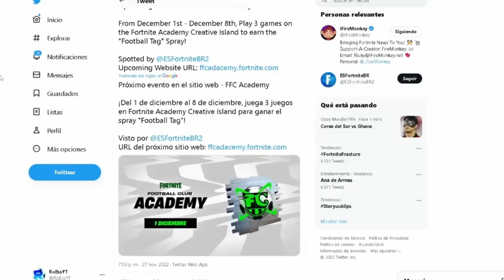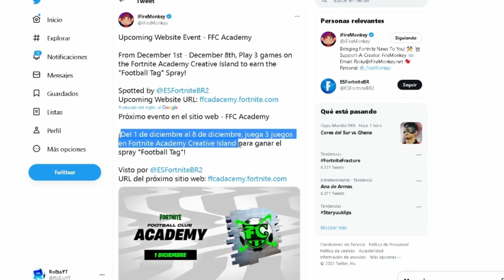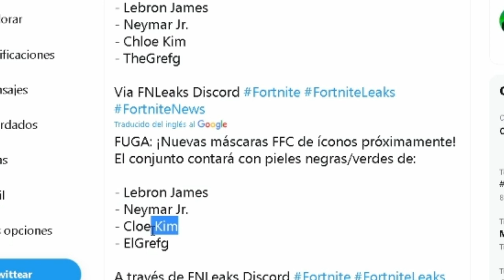Como CONSEGUIR las RECOMPENSAS GRATIS de *FOOTBALL CLUB ACADEMY* en FORTNITE (Nuevas SKINS, Grafiti)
CODIGO Roessyt
Nuevas Skins filtradas Lebron James, Chloe Kim, The Grefg y Neymar JR. Nuevo Evento Con misiones y recompensas gratis. Nuevo Evento Fortnite football club academy. new leaked neymar jr, the grefg, lebron james and chloe kim skins in Fortnite. new free rewards.